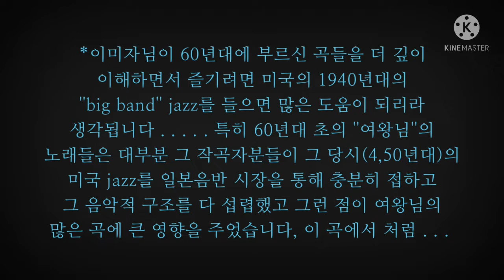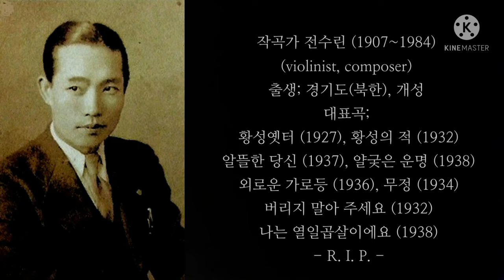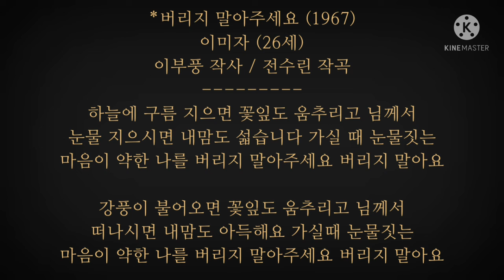버리지 말아 주세요(전수린's)/이미자/捨てないでください/イ·ミジャ/1967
unavoidable
*버리지 말아주세요 (1967)
이미자 (26세)
이부풍 작사 / 전수린 작곡
하늘에 구름 지으면 꽃잎도 움추리고 님께서
눈물 지으시면 내맘도 섧습니다 가실 때 눈물짓는
마음이 약한 나를 버리지 말아주세요 버리지 말아요

강풍이 불어오면 꽃잎도 움추리고 님께서
떠나시면 내맘도 아득해요 가실때 눈물짓는